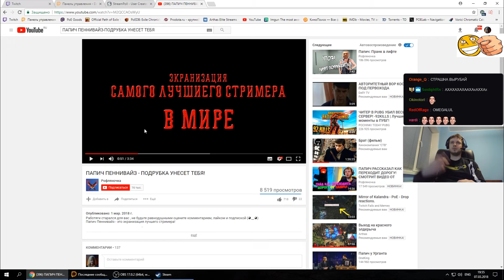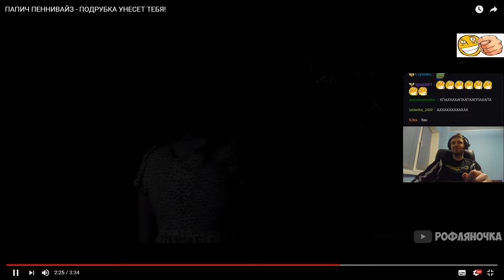Папич смотрит "ПАПИЧ ПЕННИВАЙЗ"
Папич смотрит "ПАПИЧ ПЕННИВАЙЗ - ПОДРУБКА УНЕСЕТ ТЕБЯ!" (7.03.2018)